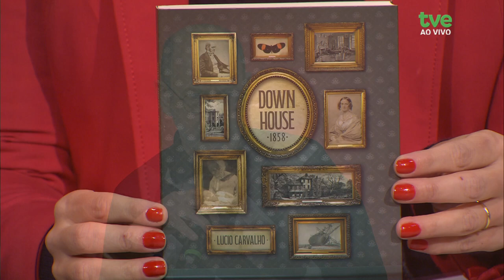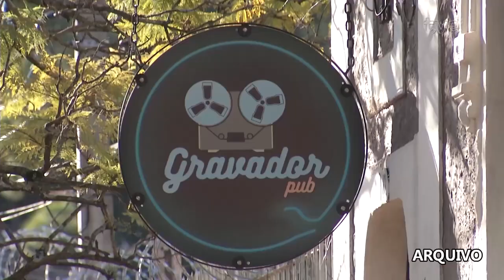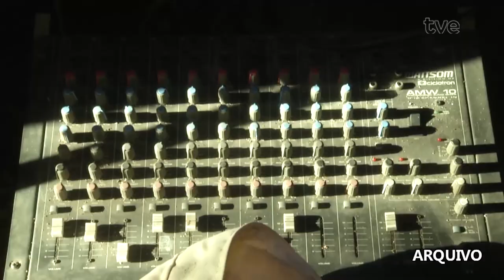Estação Cultura 04/07/2024 - Thiago Ribeiro, Marcelo Rossi e Paulo Wolff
O escritor Lucio Carvalho fala sobre seu novo livro chamado "Down house - 1858", que tem reconstrução biográfica ficcional de um momento importante da vida familiar de Charles Darwin, o autor de "A origem das espécies".  A música do programa fica com o trio Thiago Ribeiro, o Marcelo Rossi e o Paulo Wolff, que participam do projeto Samba do Quintana na CCMQ. E sobre esse projeto, a gente conversa agora com a jornalista Bruna Paulin e a gestora cultural da Casa de Cultura Mario Quintana, Ana Cristina Steffen. O estação também traz uma reportagem com a Ministra da Cultura, Margareth Menezes, que anunciou medidas de apoio ao setor cultural do RS.